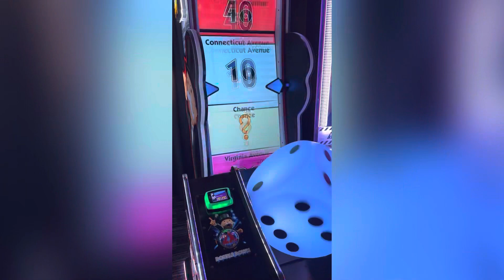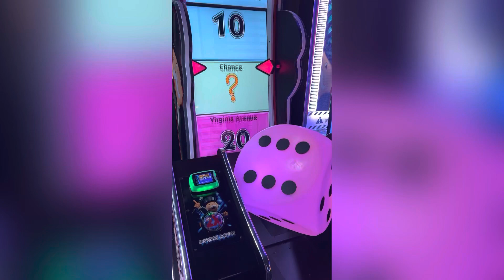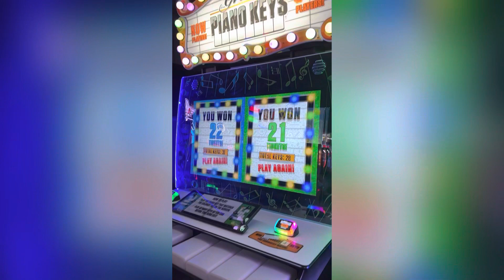Dave and Busters Vlog.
Life is full of entertainment, food and drinks let’s have fun together share your moments with each other.